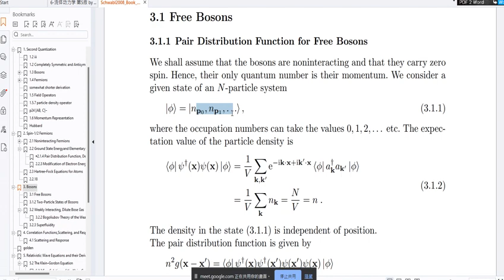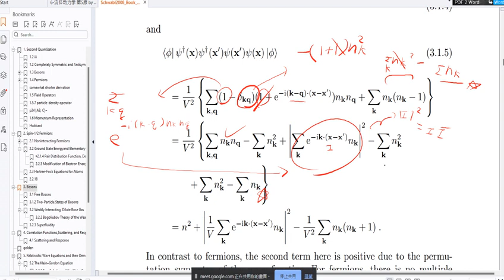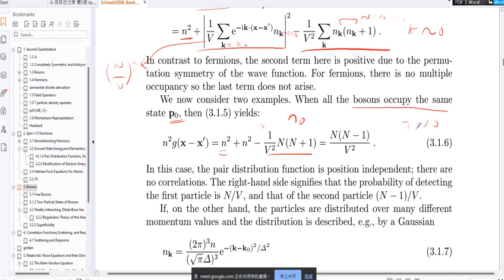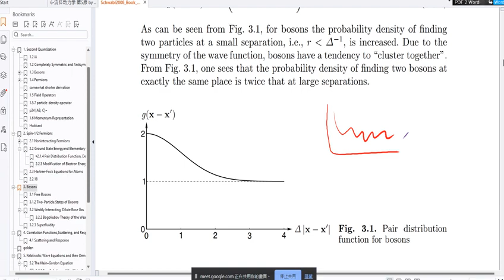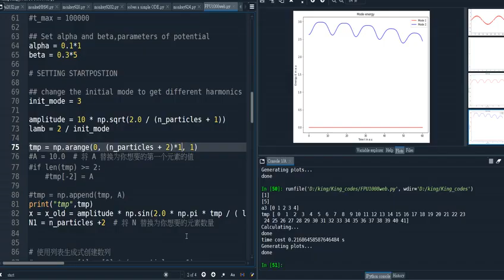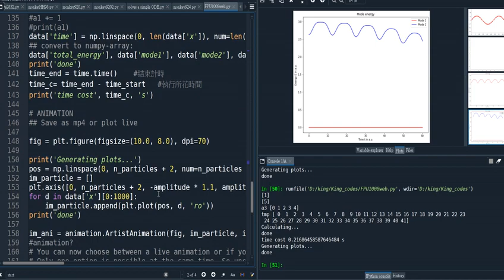3.1.1 Pair Distribution Function for Free Bosons 1 自由玻色子的對分佈函數1